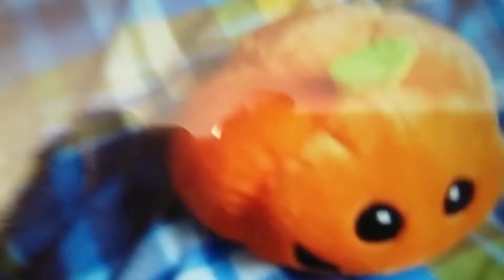Penny without fishy series 2 episode 7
Sunny day